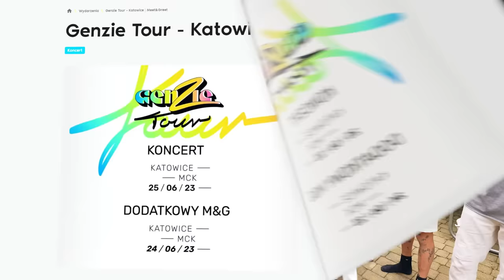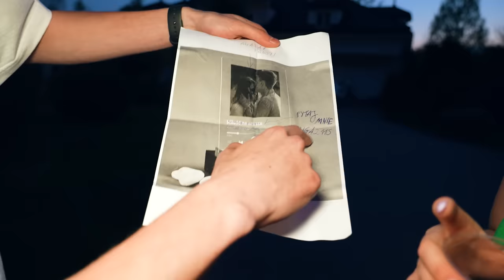ZROBILIŚMY JEJ URODZINY W DOMU TEAM X!!!!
Kolejny film już za kilka dni o 17:00!